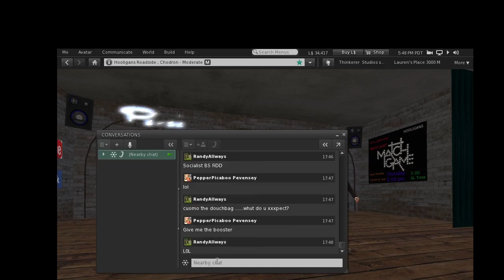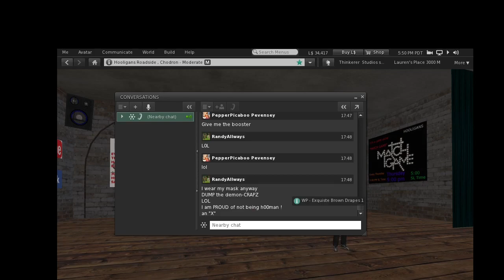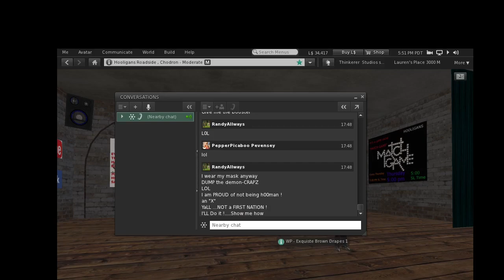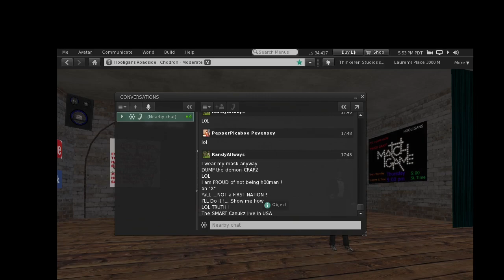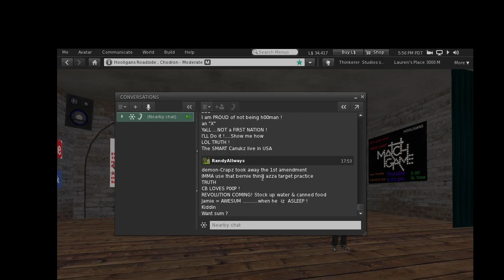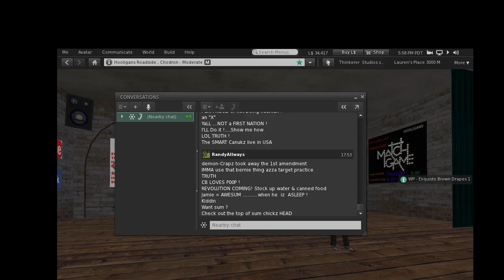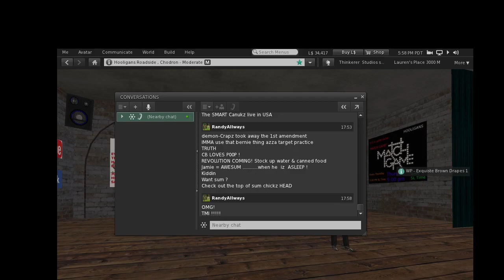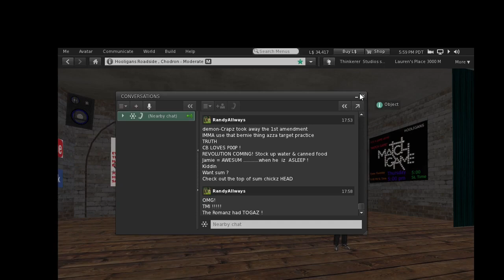Jamie: Depends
Occasional comedy (NSFW)
Time: Thursdays, 6 pm California time.